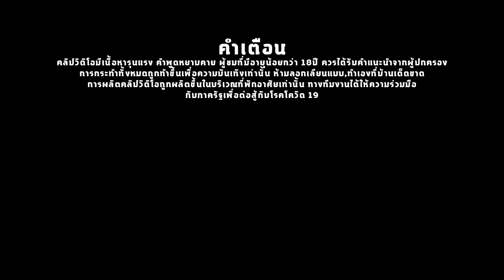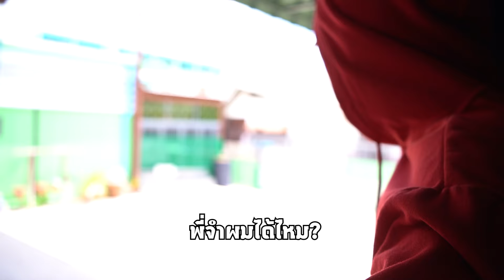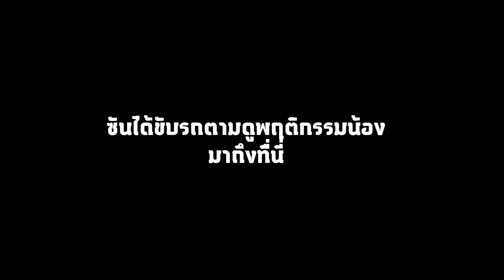วิ่งเข้าไปหา! มาทำอะไรตรงนี้ |นาฬิกาติดกล้องตอน 2